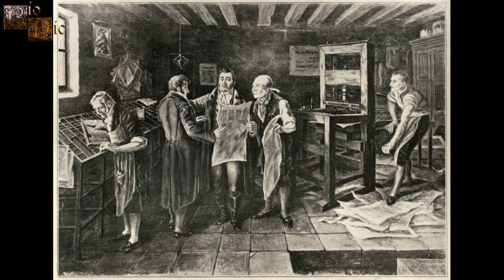Antonio Nariño, Prócer Colombiano, Héroe de la Independencia de Colombia.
Antonio fue un militar y político colombiano además de ser un reconocido periodista, escritor, comerciante y pensador de su tiempo. Él llegaría a ser uno de los personajes más destacados de la independencia del virreinato de Nueva Granada, llegando a ser incluso Vicepresidente de Gran Colombia y Presidente de Cundinamarca además de conseguir grandes victorias ante el ejercito realista.

Fotos:
-Españoles en la Guerra de la Independencia Estadounidense CC 4.0
-Manuel Benito de Castro CC 2.0